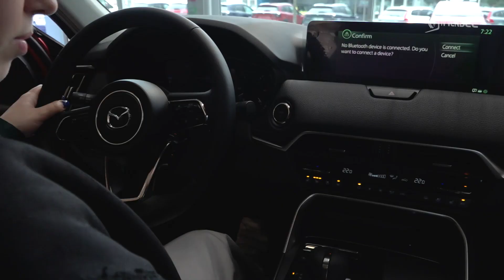Publi Littoral Vendée Automobiles – Nouveau show-room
Littoral Vendée Automobiles est présent dans trois villes de Vendée : Challans, les Sables d’Olonne, et la Roche-sur-Yon.
Dans le cadre de son développement, Littoral Vendée Automobiles a investi le village Automobiles, au 73 rue de la Croisée à Mouilleron le Captif.
Depuis le 1er janvier 2023, les équipes vous accueillent dans un cadre convivial, chaleureux où vous retrouverez les marques emblématiques du groupe, KIA, MAZDA et MG, mais également plus de 100 véhicules d’occasion.
Franchissez le seuil de ce bel écrin et laissez vous guider pour choisir le véhicule qui correspond à vos attentes.
Et si le secteur automobile vous passionne, n’hésitez pas à contacter Littoral Vendée Automobiles qui recrute des commerciaux et des techniciens !